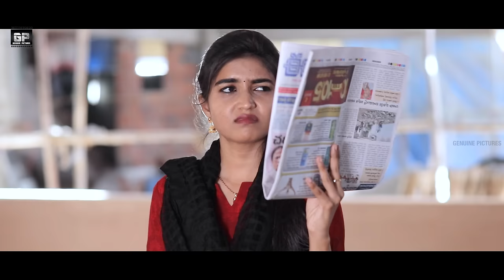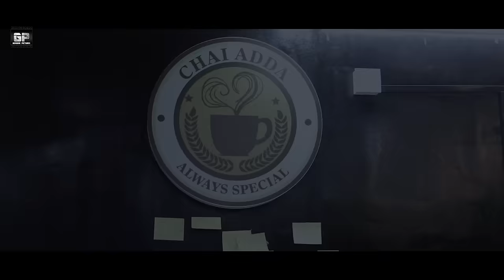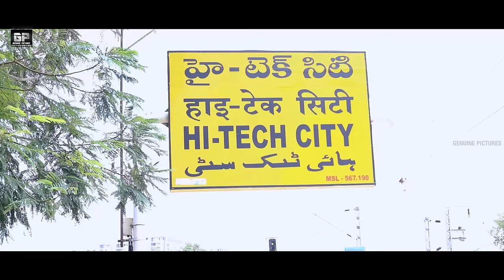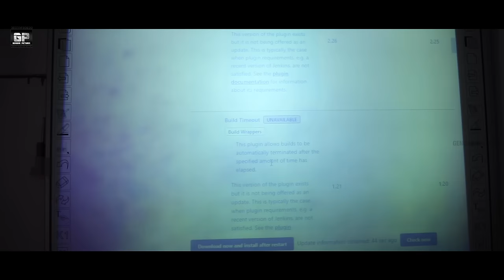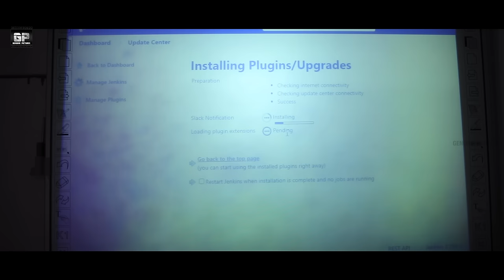Unconditional Love | Heart Touching Cute Love Story | Latest Telugu Short Film 2022 GenuinePictures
Dubbing Engg : Lubech Lee Marvin  (Work Flow Dubbing Studio)